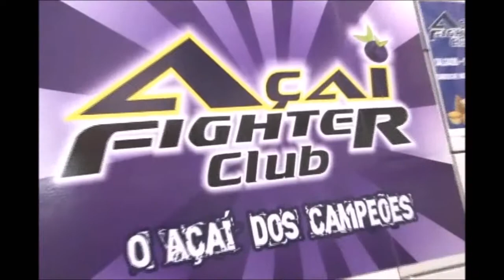TV Meiaguarda - 4º Open Ceará - Azul Médio - Samia Vieira x Lia Moreira